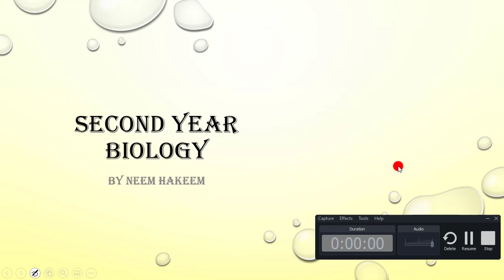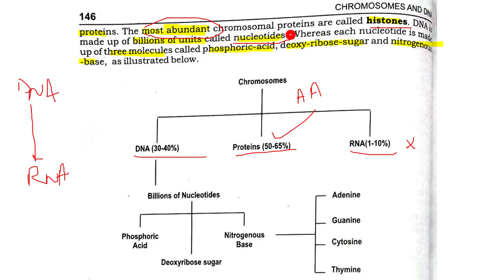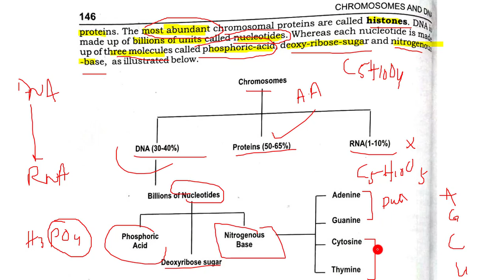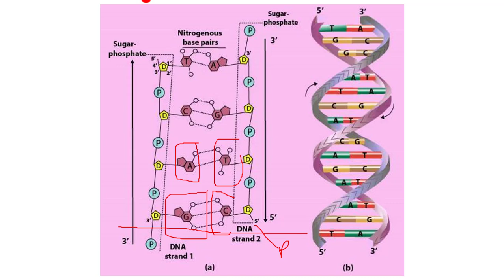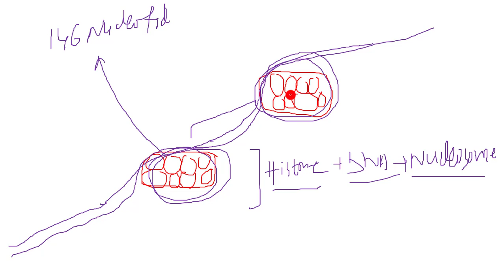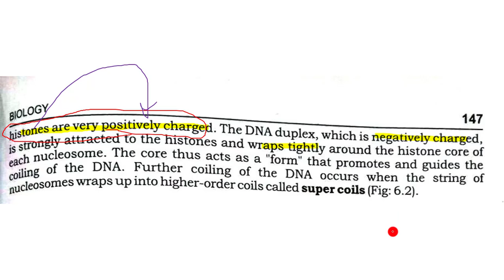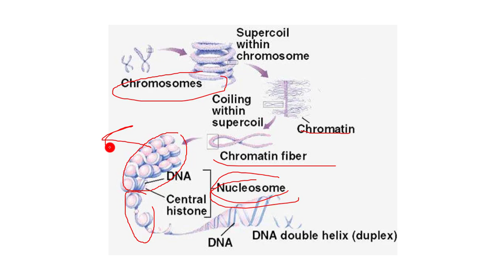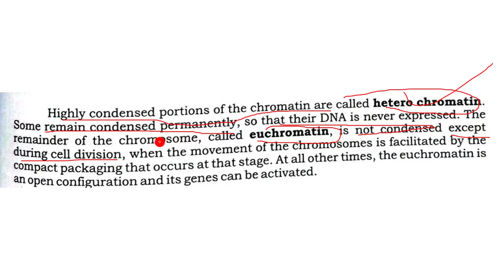6.4 -ULTRASTRUCTURE OF CHROMOSOMES || CHAPTER 6-CHROMOSOME AND DNA || SECOND YEAR BIO